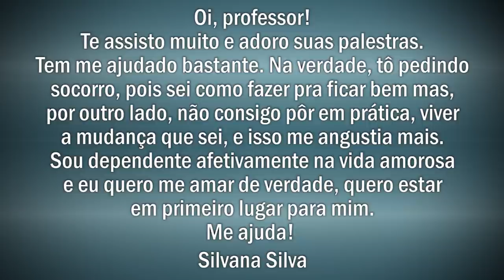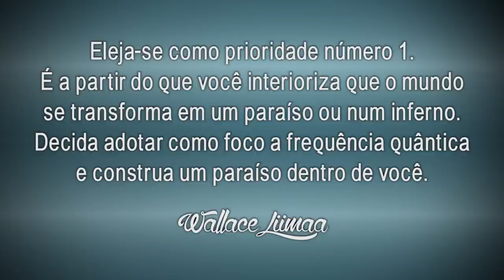TV Saúde Quantum 109: Como se Amar mais e se colocar como Prioridade | Wallace Liimaa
✭✭✭✭✭ Nesse vídeo abordo a importância de promover a nossa autovalorização e autoconfiança para estarmos mais fortalecidos e íntegros dentro das relações afetivas. Assista já!